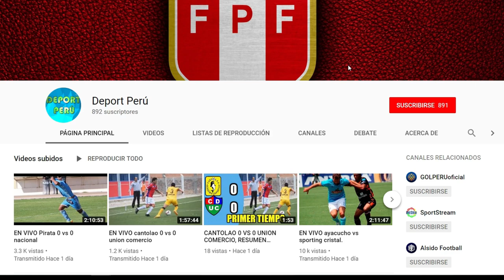Unión Comercio vs Binacional EN VIVO, Fecha, hora, canal y todo lo que debes saber